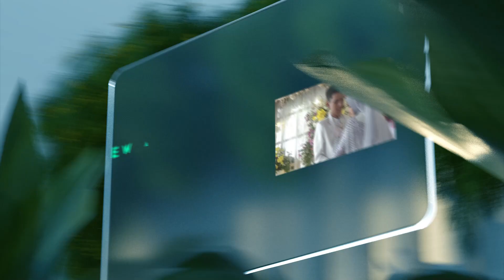[ DITINGGAL KAWIN ] NEW ALVIAN MUSIC // GANTAR 26 APRIL 2023